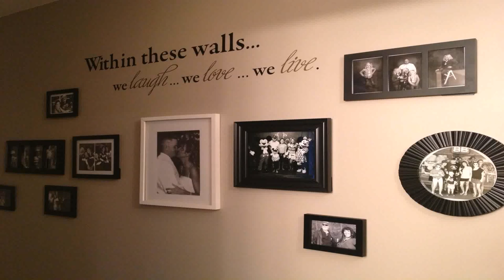Dining Room Decor Ideas Pinterest (see description)